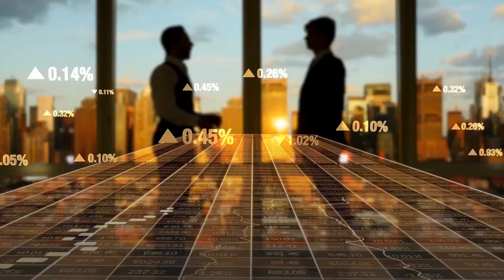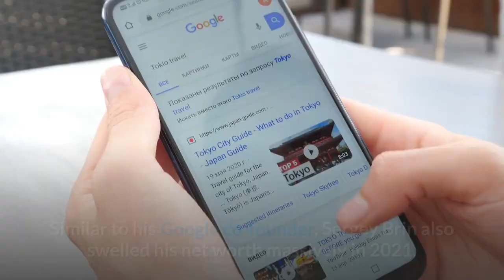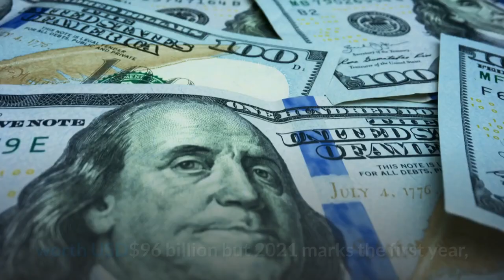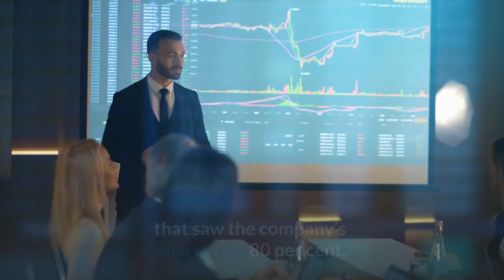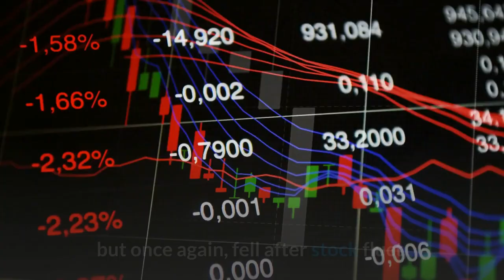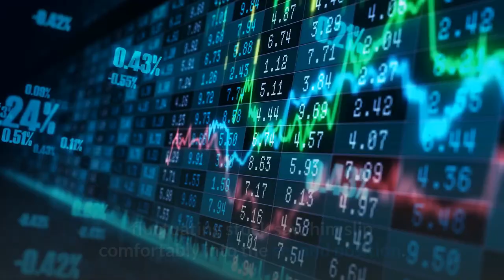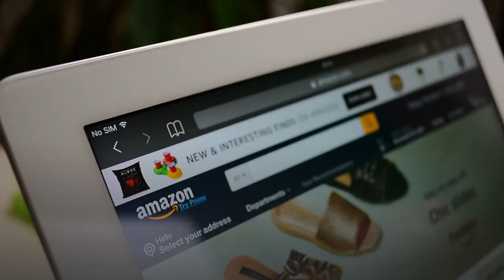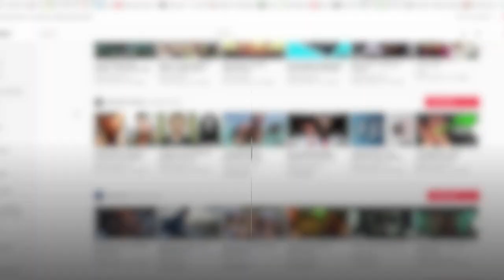TOP 10 RICHEST PEOPLE IN THE WORLD FOR 2021 AND ALL TIME!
Here are the 10 richest people to ever live.

Jeff Bezos is viewed by as many as the richest person to ever have walked the Earth. However, there are many billionaires – and even trillionaires – that have come before him. I mean, have you seen Versaille? That being said, it can be challenging to estimate the wealth of someone who was born in the 1400s, or someone who owned a kingdom. But using the opinions of several different experts, a pretty clear list can be compiled. Today, we’re going to take a look at the 10 richest people of all time, and see how they earned their wealth and what they used it for.